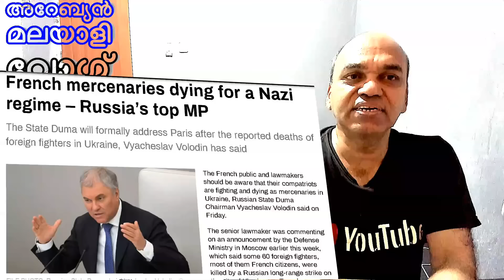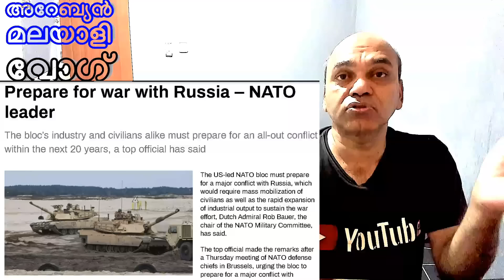ഗാസ മുതൽ റഷ്യ വരെ യുദ്ധം രൂക്ഷമാകുന്നു - സമാധാന ചർച്ചയോ സന്ധിയോ എവിടെയും കാണുന്നില്ല !